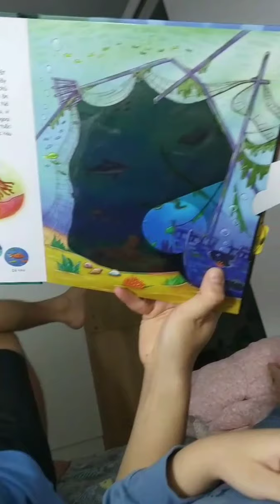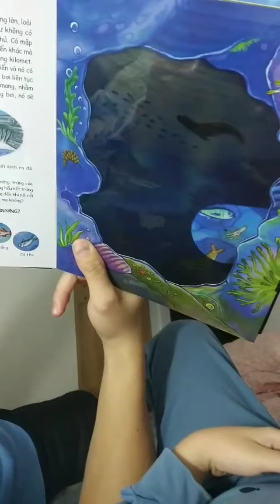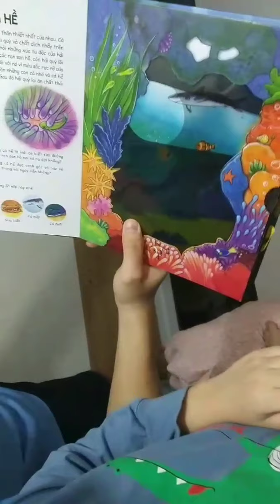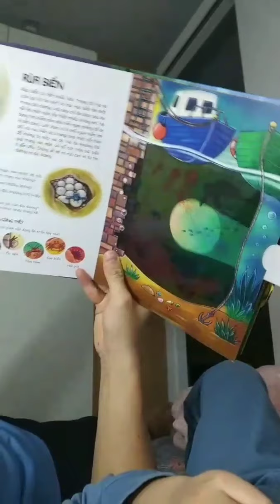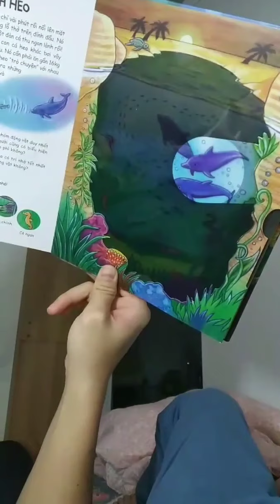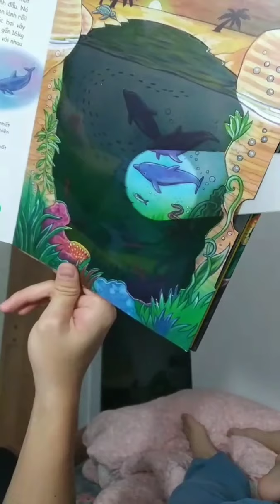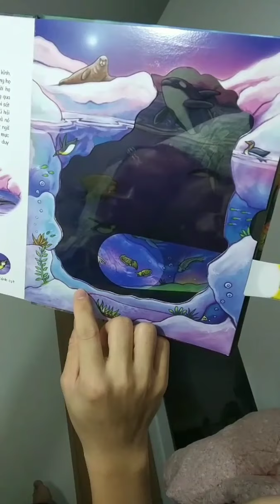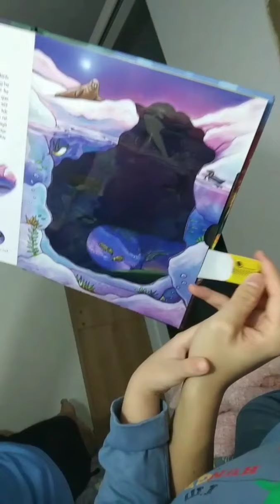Đèn pin khám phá đại dương dưới ánh trăng (sách chiếu bóng)